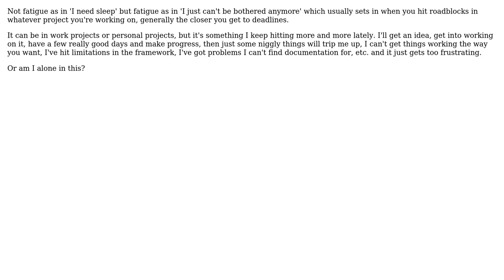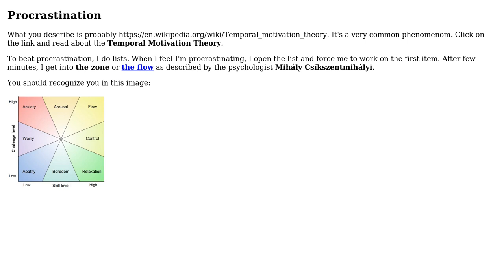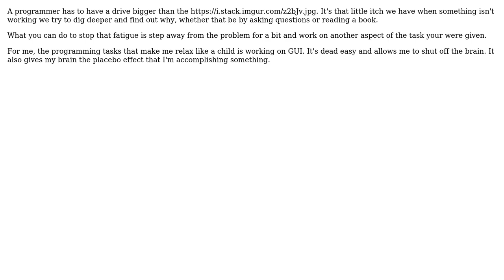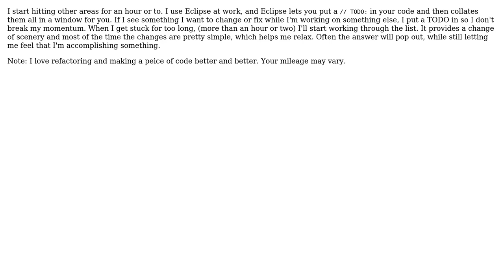Software Engineering: How do you combat programming fatigue? (7 Solutions!!)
Software Engineering: How do you combat programming fatigue?

With thanks & praise to God, and with thanks to the many people who have made this project possible! | Content (except music & images) licensed under CC BY-SA | Music | Images & others | With thanks to user Walter user sevenseacat user Orbling user Michael K user Jeff user dan_waterworth user Andy Lowry user 8bittree and the Stack Exchange Network Trademarks are property of their respective owners. You are responsible for your own actions.